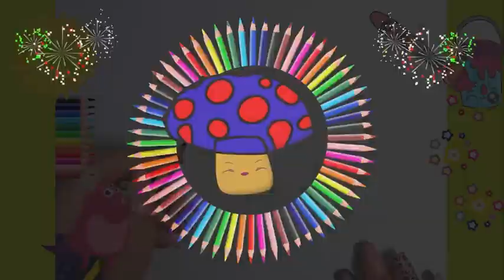HOW TO DRAW A SO CUTE KAWAII easy drawings brush and paint